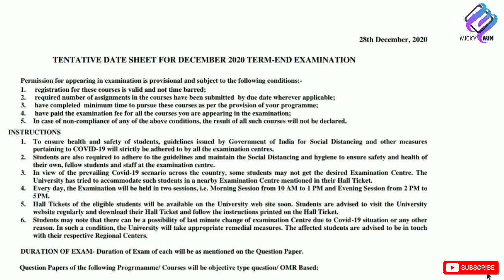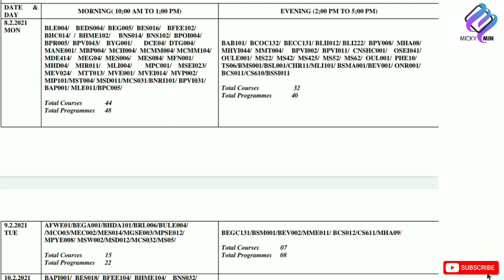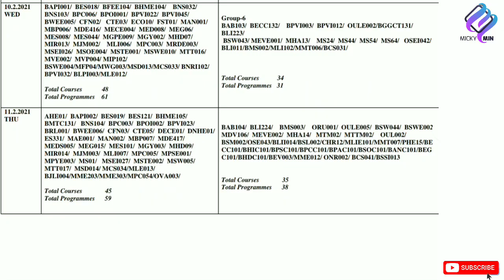How To prepared for February BLIS/ MLIS/ CLIS 2020 Exam | BLIS exam Descriptive mode strategies